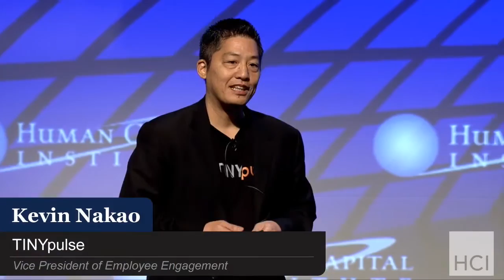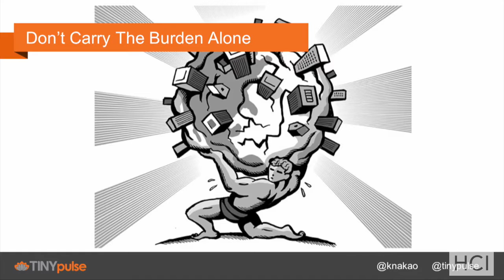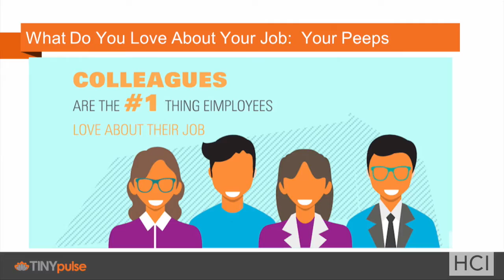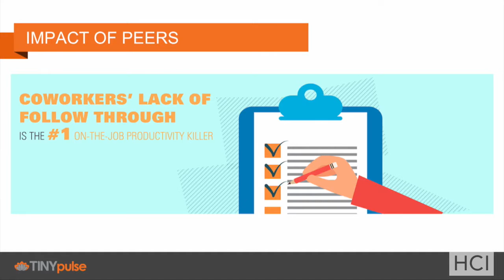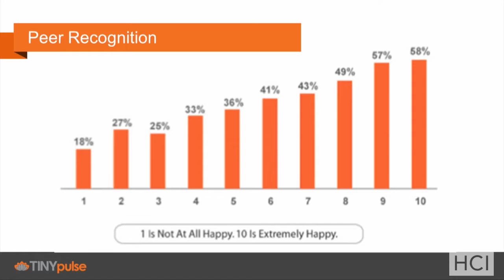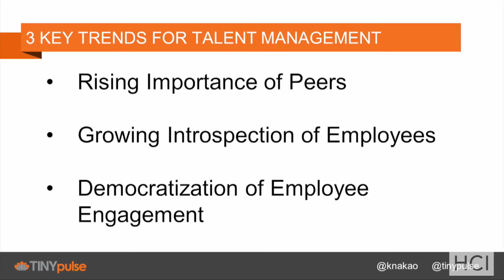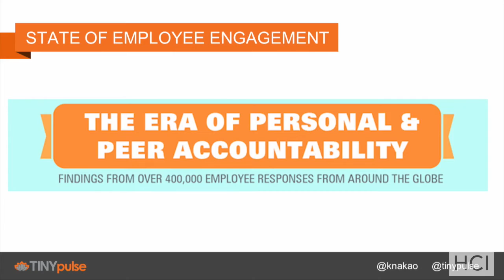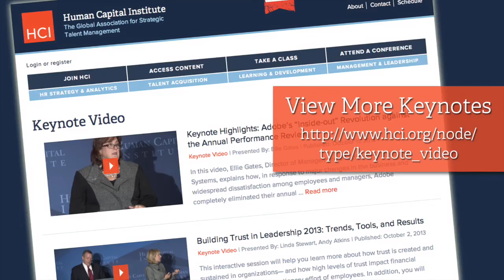TINYtalk: Kevin Nakao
Kevin Nakao, VP of Employee Engagement at TINYpulse taps into the top 3 trends in employee engagement. From perks and benefits to strong leadership and freedom -- what's the number one thing that gets people fired up about work? Find out in this TINYtalk.